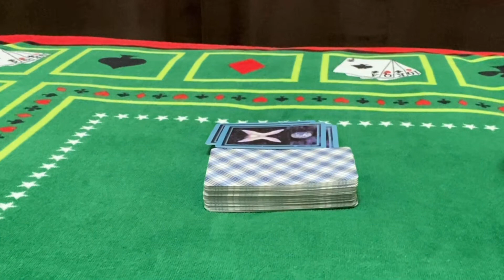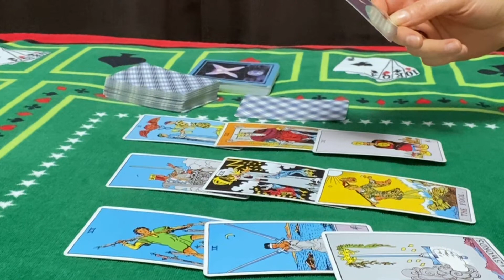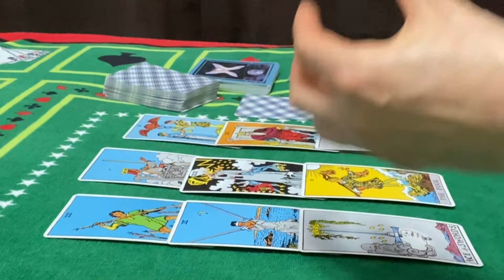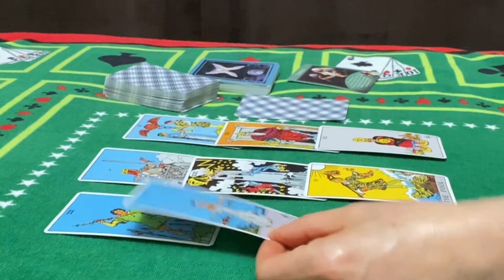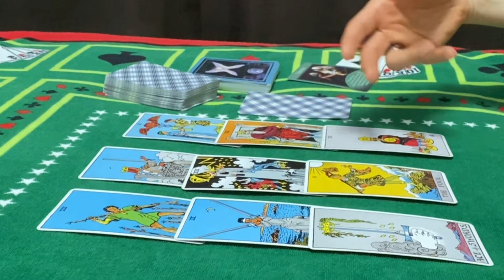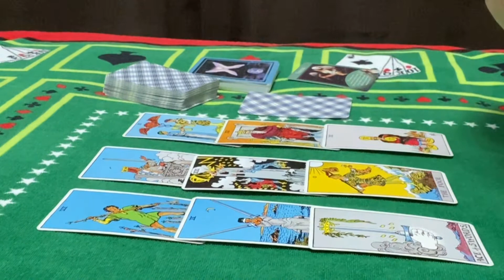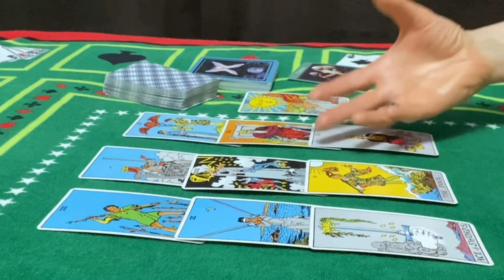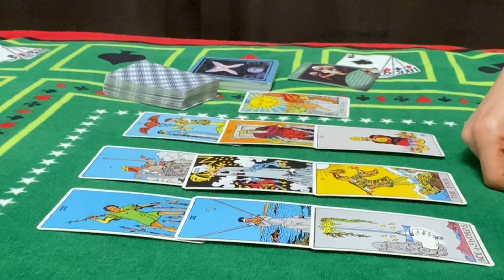Cancer ♋️: Sun moon rising and Venus signs life Health Money and Love reading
Cancer : Sun moon rising and Venus signs life reading
Health  Money and  Love reading

Channel Schedule:

 💌Wednesday : Fire ,Earth energy checkup (individually)